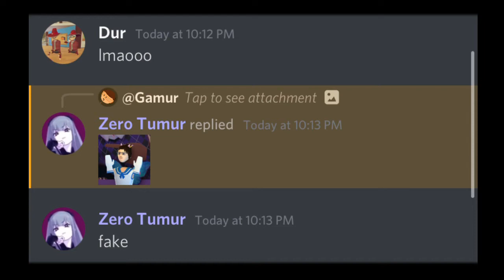:wtf:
i don’t even know at this point